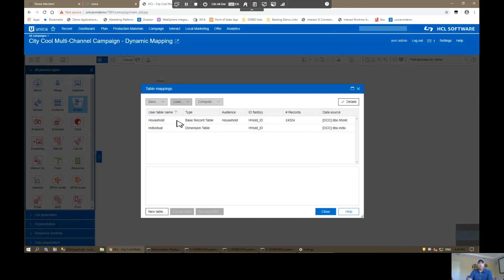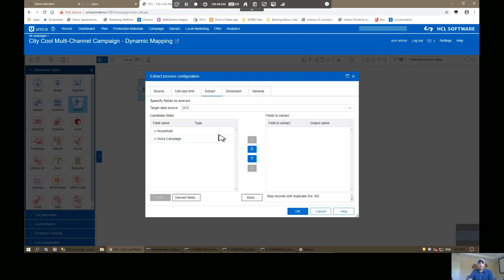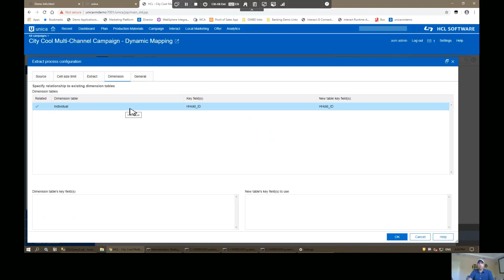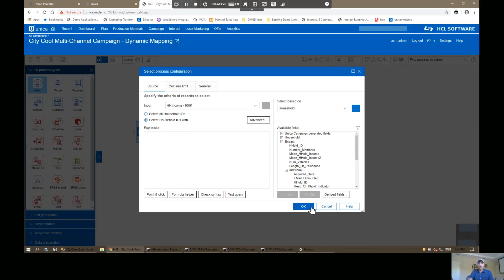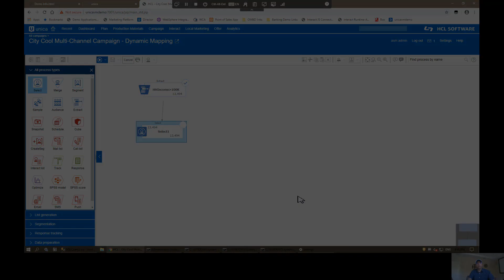Unica - Dynamic Mapping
To improve flowchart run time, you may use the Dimension tab in the Extract process to add existing dimension tables to the extract table and specify the key fields to join on. The extract table becomes a base table for the selected dimension tables and can be used in downstream processes.

L#unica